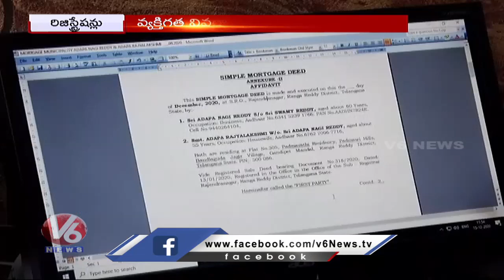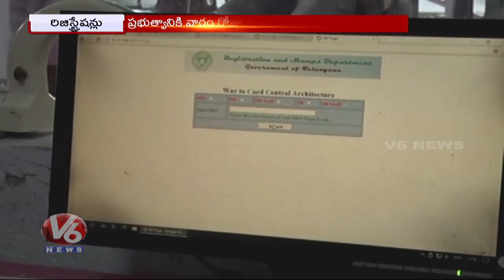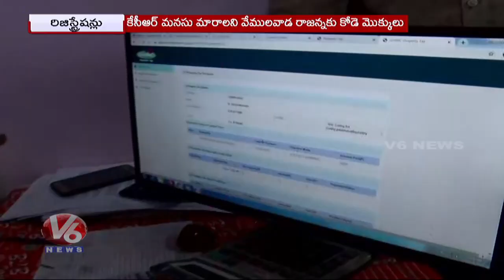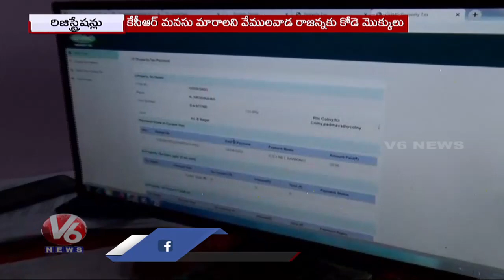Land Registration: Why Aadhaar for slot booking, HC Fires On Telangana govt | Dharani Portal|V6 News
Hyderabad: The high court on Wednesday sought a written reply from the state government within one day as to why it is insisting on furnishing of Aadhaar numbers at the sub-registrar offices for booking slots for registration of properties, etc, despite assuring the court that it will not seek such personal details from people.
A bench of Chief Justice Raghvendra Singh Chauhan and Justice B Vijaysen Reddy said this while resuming the hearing in a batch of pleas filed by advocates Gopal Sharma and K Saketh who questioned the new Dharani portal and its legal validity.
The state government earlier said that it will restore registrations in the old mode and would not insist on Aadhaar, caste, etc., from sellers and purchasers of non-agricultural properties, but insisted it should be allowed to ask people to come to registrations only after booking their time slots online.
Appearing for one of the petitioners, senior counsel D Prakash Reddy said the government is seeking Aadhaar and family members’ particulars even for this slot booking. The bench, upset, sought to know if the government wants to do things through backdoor.
It also asked advocate general BS Prasad if the state was reconsidering the idea of Dharani as it has formed a cabinet sub-committee to study the issue. The state counsel said the state has formed a cabinet sub-committee and its term of reference is at the stage of finalisation. The case will come up for hearing again on Thursday.

LandRegistration : Why Aadhaar for slot booking, HC Fires On Telangana govt | DharaniPortal|V6 News